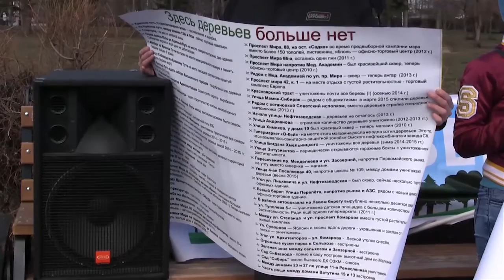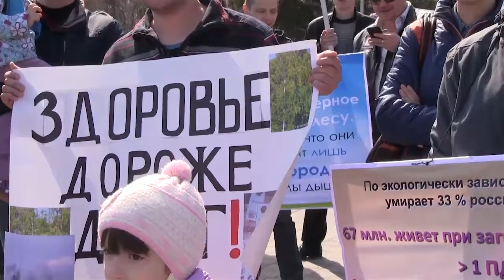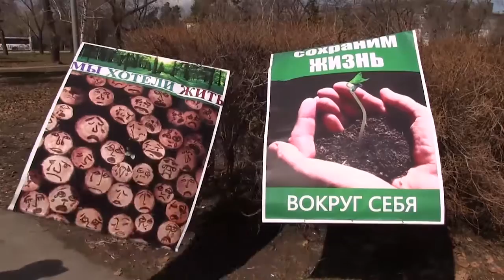Омичи выступают против вырубки деревьев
19 апреля,  омичи выступили против необоснованной вырубки деревьев в городе. Акцию поддержала фракция КПРФ.